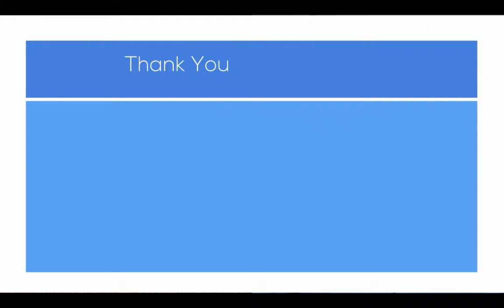Episode #25 7 Keys: How to Fall Back In Love With The Law Practice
In this episode, you will learn:
In this episode, Adam Ouellette and Casey Berman focus on how can attorneys, who don’t want to leave the law, but want to continue to practice the law, find ways to reconnect with their practice. It’s the first episode in a series focused on “refreshing” one’s connection with his or her practice. In this first episode, Adam and Casey focus on going to the source and re-identifying with the main reasons, purposes and passions that drove us to go to law school in the first place. The guys focus on how the more we figure out why we enjoy being a lawyer, the more we can reconnect with why we started our practice in the first place.

Adam J. Ouellette, Esquire

About Our Podcast and Videocast:

Love Or Leave the Law: Are you a lawyer who’s unhappy with your current law practice, but unclear as to how to make it better or whether you should just leave law altogether? It’s time to take control of your life and develop a successful life strategy that will help you really connect with your practice of law, or find a path to a new and fulfilling career with Love or Leave the Law. Join former practicing attorneys Adam Ouellette (author and founder of and Casey Berman (founder of as they tackle the struggles of making life changes that will help you optimize your legal practice, or guide you on your path out of the law and into an alternative “non-law” career.

Leaving the practice of law
Quitting lawyering
Hate law
Burned out lawyer
Stop practicing law
Non legal jobs for lawyers
Quit law
creative career options after law degree
Alternative careers for attorneys
I hate being a lawyer
Lawyer burnout

Love the Law
Ways to like being a lawyer
Legal Marketing
Practice of Law
Business of Law
Being a lawyer
how to get more clients law firm
Law podcast
Lawyer podcast
Attorney podcast
Podcast for lawyers
Podcast for attorneys
law practice management
law practice program
law practice blog
law practice business plan
law practice consultants
law practice coach
Lawyer blog
Lawyer blogging
lawyer internet marketing
lawyer video marketing
lawyer marketing plan
lawyer marketing tips
trust based lawyer marketing
lawyer marketing blog
lawyer marketing podcast